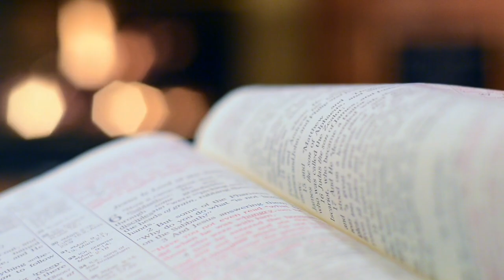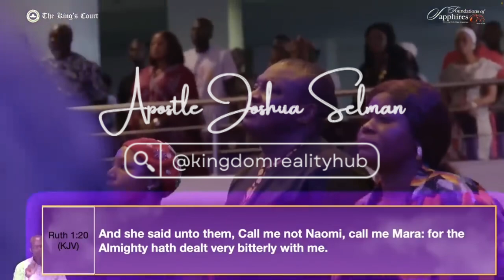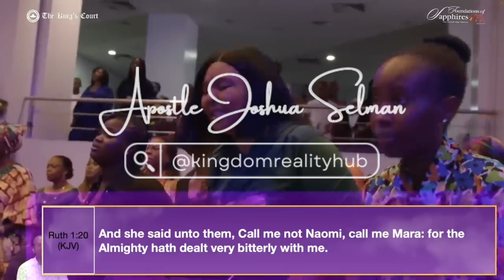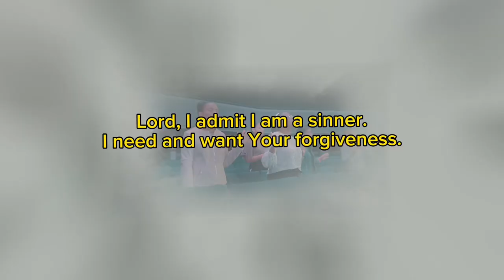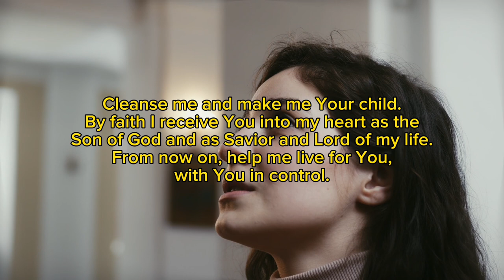Secrets of getting answers to your prayers! Episode 5 || Apostle Joshua Selman